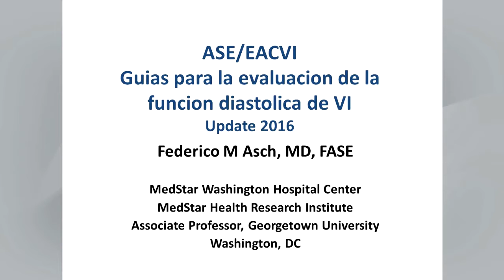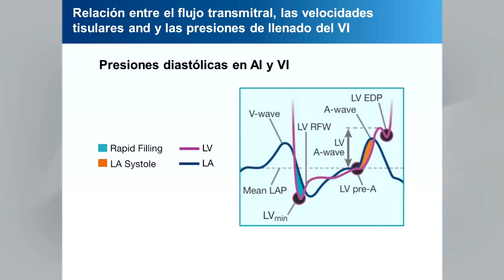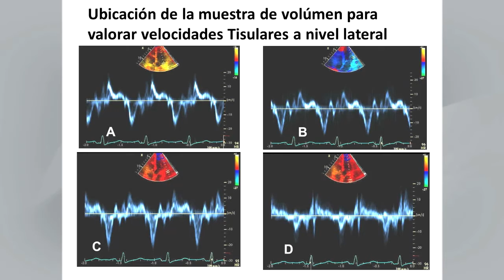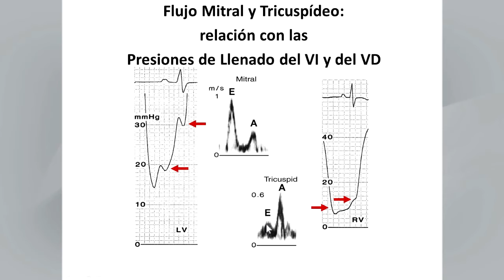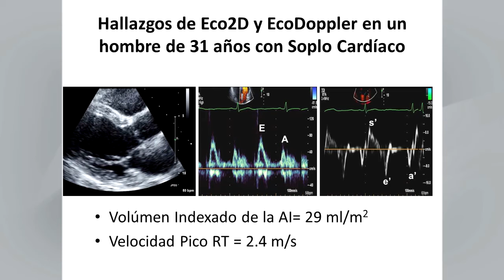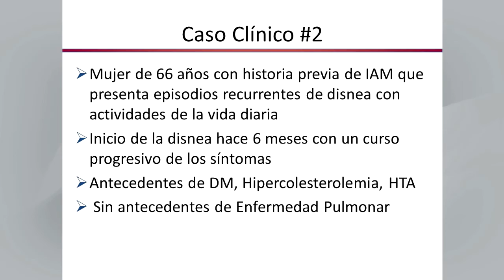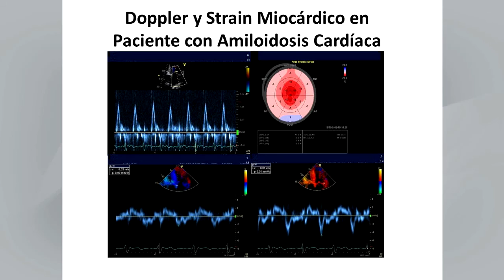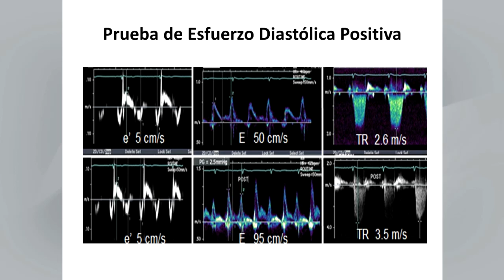Spanish Translation: Recommendations for the Evaluation of LV Diastolic Function by Echocardiography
Spanish Translation of our Recommendations for the Evaluation of Left Ventricular Diastolic Function by Echocardiography  by Federico Asch, MD, FASE